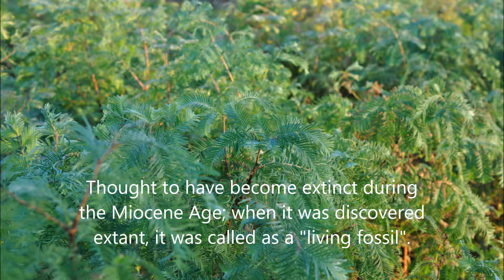living fossil trees Dawn Redwood In Doylestown Pa